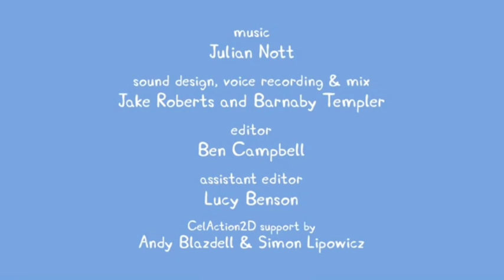Another peppa ytp of swimming